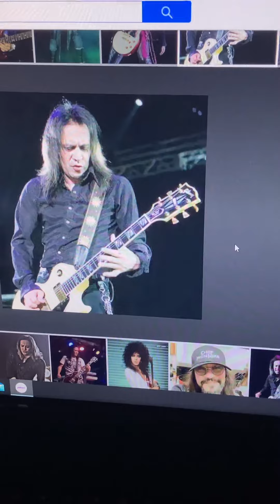Cinderella guitarist Jeff labar has died